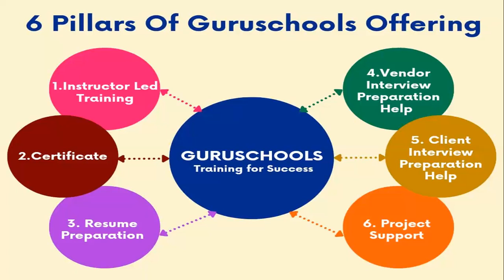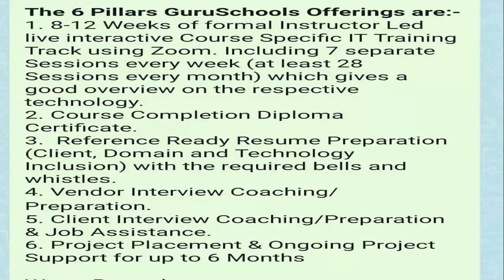📢Introduction to Tableau Business Intelligence Reporting Overview 2023| IT training & consulting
📢Introduction to Tableau Business Intelligence Reporting Overview 2023 | Online IT Certification Program | Welcome back to GuruSchools IT Training & Consulting! Today, we have an exciting announcement to make. In response to the growing demand for skilled professionals in the field of Tableau Business Intelligence, we are thrilled to introduce our highly anticipated Tableau Business Intelligence Course for 2023.

Are you ready to embark on a career that combines your analytical mindset with a passion for problem-solving? Look no further! Our comprehensive Tableau Business Intelligence course is designed to equip you with the knowledge, skills, and tools necessary to thrive in today's dynamic business environment.

📌 Topics Covered In this Session:
✦ Introduction
✦ GuruSchools Six Pillars
✦ It Courses
✦ Other Courses
✦ Our Training
✦ Our Partnerships
✦ Trainer Introduction
✦ Trainers International Review and Rating
✦ Intructor Led Interactive Online Training for Tableau course- Eight Weeks Schedule
✦ Interview Support
✦ Project Support

🎯🚀 Are you Excited to join our Tableau Business Intelligence Course? Here's how you can get started:

and navigate to the Tableau Business Intelligence Course page.

I hope you guys enjoyed this video on "📢Introduction to Tableau Business Intelligence Course 2023 | GuruSchools IT Training & Consulting". See you in the next surprising ⏭️ session.

Don't miss this incredible opportunity to unlock your potential and make a mark in the world of Tableau Business Intelligence. Join our Tableau Business Intelligence Course for 2023 at GuruSchools IT Training & Consulting.

Thank you for tuning in, and we look forward to welcoming you to our upcomingTableau Business Intelligence Course. Remember, at GuruSchools, we're here to empower your success in the world of IT.